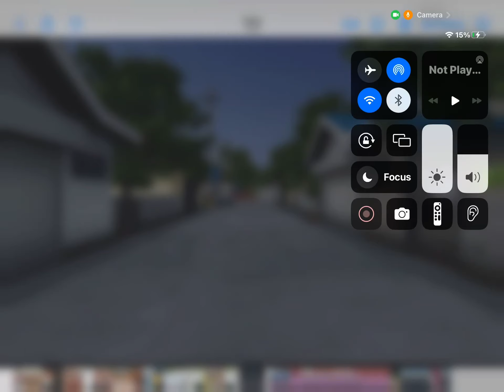Potion lotion scene ￼|| gacha life ￼|| cute